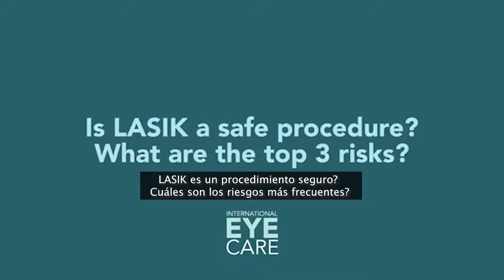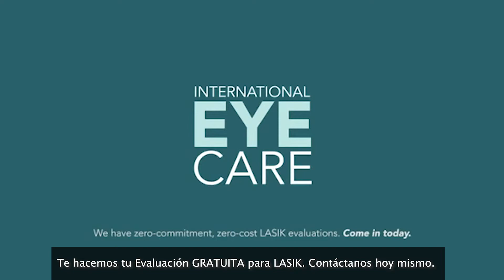Is LASIK safe - SP